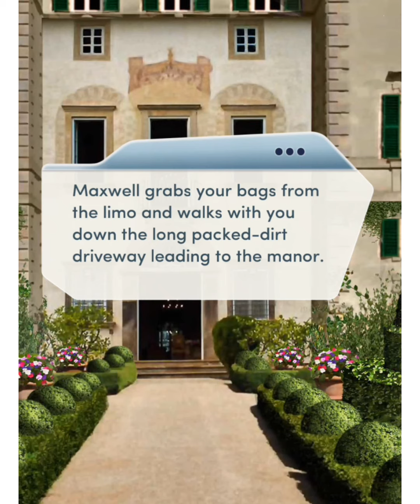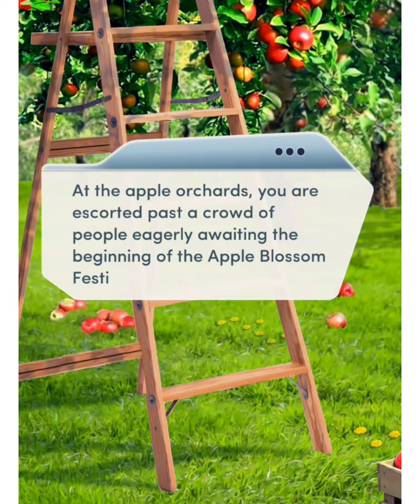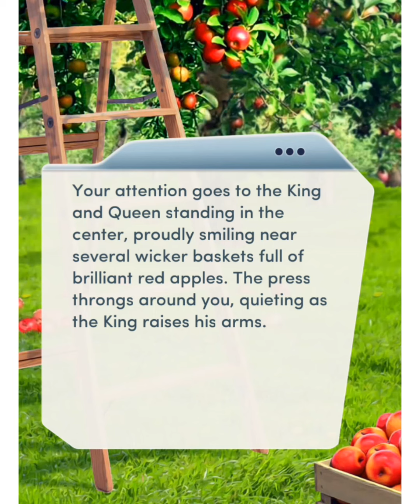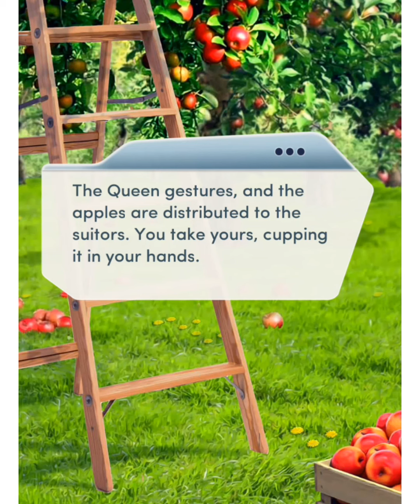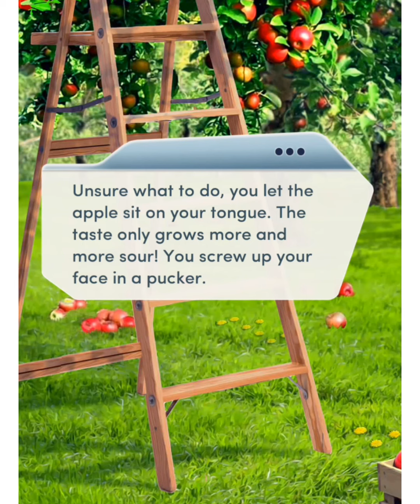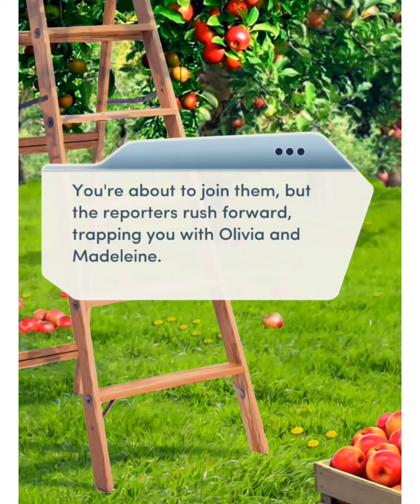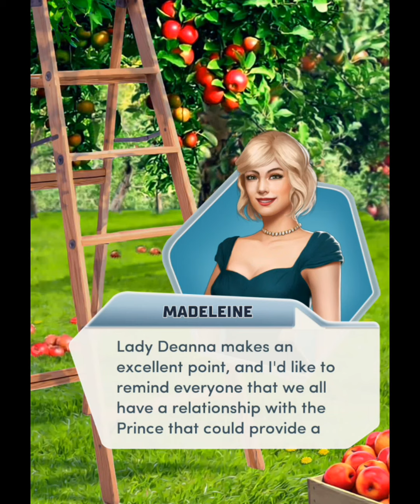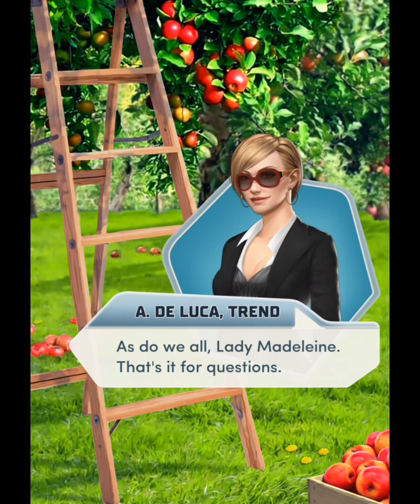Chapter Eleven : The Apple of His Eye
Next compitation the apple queen sino kaya ang mananalo sa compitation na ito.